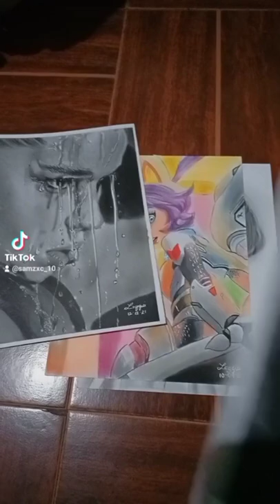I LOVE ART ❤️art